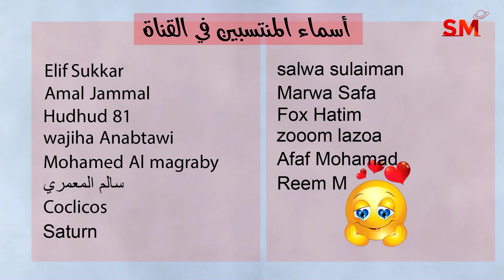توقعات الأبراج اليوم الثلاثاء 13 حزيران يونيو 2023 سعيد مناع